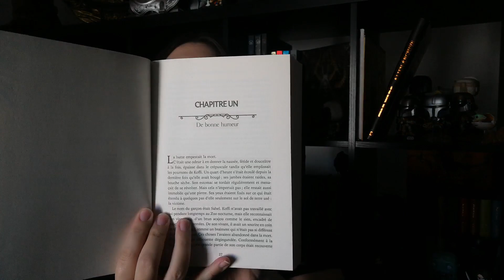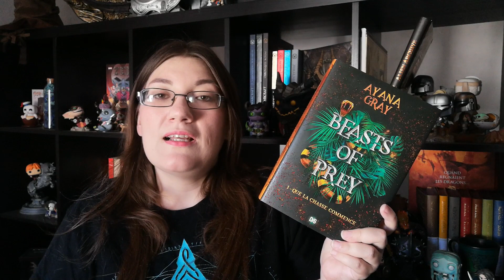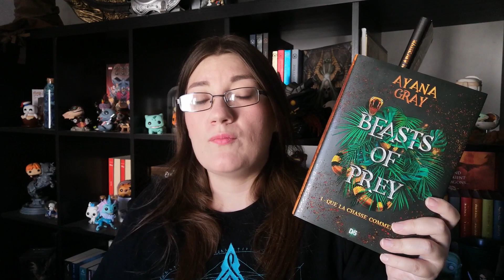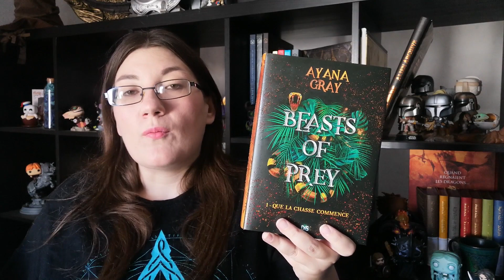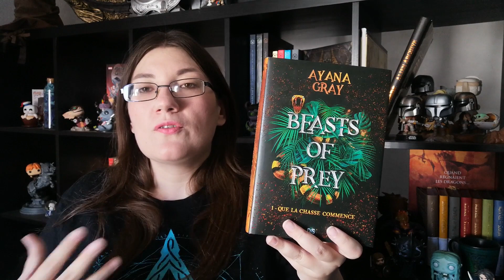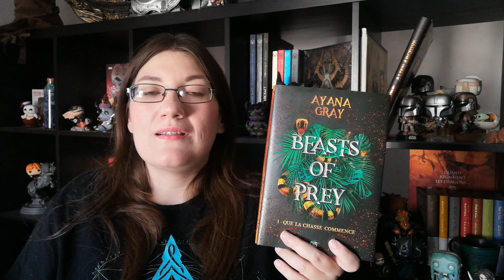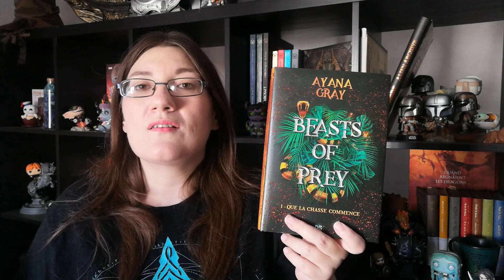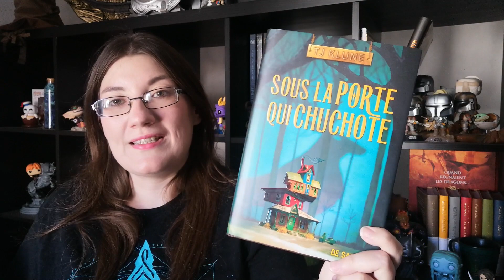Plongez au cœur de la jungle dans une chasse fantastique avec Beasts Of Prey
Hello les bibliophiles,
on ce retrouve aujourd'hui pour parler de Beasts of prey que la chasse commence de Ayana Gray aux éditions De Saxus.

Je vous présente la version relié revêtue avec la carte du monde sur les dos de la surcouverture.

Thèmes :
 Romance - Afrique - Jungle - Aventure - Mythologie - Fantasy

Résumé:
Que la chasse commence...

Koffi, une jeune fugitive qui possède un mystérieux pouvoir et Ekon, un futur guerrier qui veut prouver sa valeur, décident de former une alliance singulière pour traquer le légendaire Shetani, un monstre qui menace leur ville depuis près d'un siècle.

Ensemble, ils entrent dans la Grande Jungle, un monde imprégné d'une magie sauvage et d'indicibles dangers. La chasse commence... mais il devient rapidement difficile de savoir s'ils sont les chasseurs, ou les chassés.

Chapitres vidéo:
00:00 Introduction et Présentation de l’édition relié
01:02 Résumé du Tombeau des Immortels
03:18 Les plus du roman
09:28 Les moins du roman
19:52 Conclusion

Et vous avez vous lu cette histoire? Avez vous aimez?

Je vous dis ce que j'en ai pensée en vidéo.
A bientot.